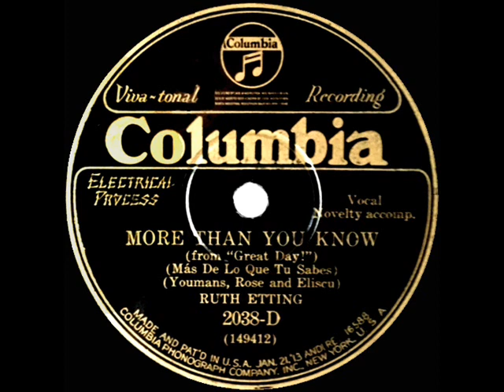1929 HITS ARCHIVE: More Than You Know - Ruth Etting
Surprisingly, the 1929 musical “Great Day” that produced the familiar title tune as well as “Without A Song” and this solid standard lasted only one month on Broadway; and MGM’s planned 1930 film adaptation was halted during production and never finished.

Original 78rpm issued on Columbia 2038-D - More Than You Know (Youmans-Rose-Eliscu) by Ruth Etting with small studio orchestra, recorded in NYC November 12, 1929